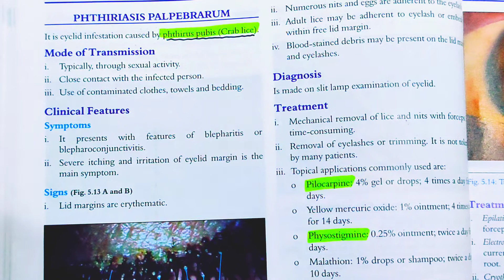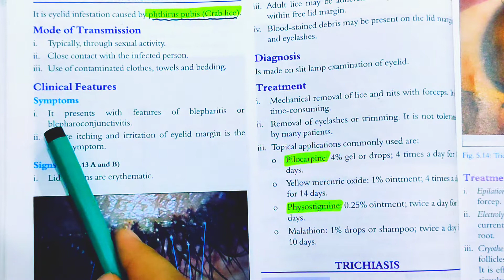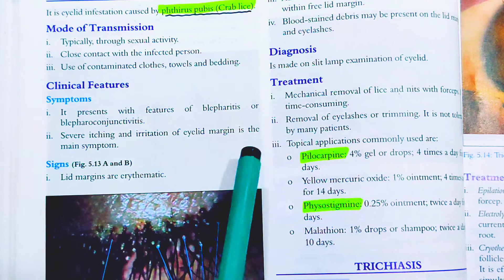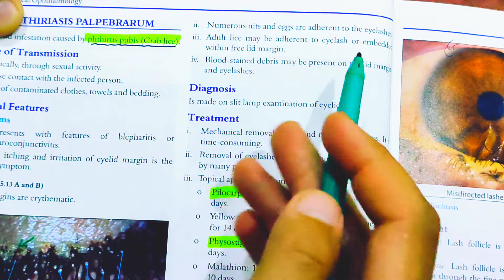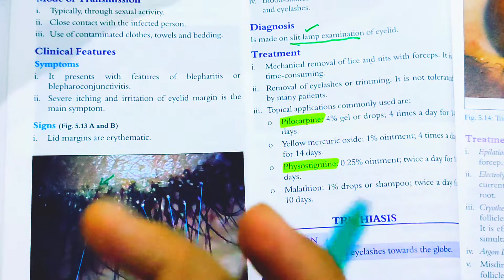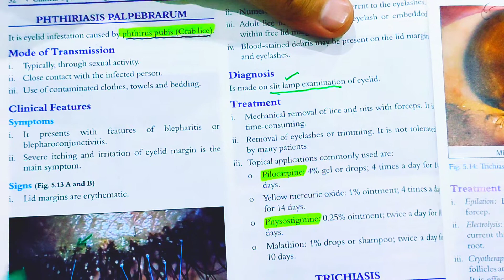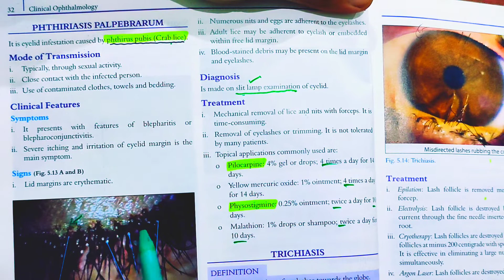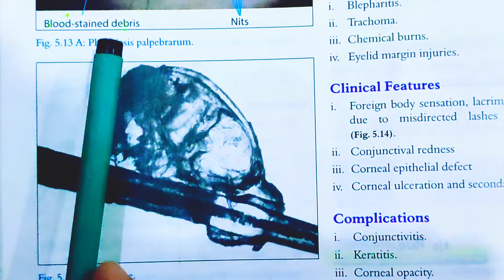PHTHIRIASIS PALPEBRARUM || Treatment of PHTHIRIASIS PALPEBRARUM || PHTHIRIASIS PALPEBRARUM Causes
PHTHIRIASIS PALPEBRARUM
Treatment of PHTHIRIASIS PALPEBRARUM
PHTHIRIASIS PALPEBRARUM Causes